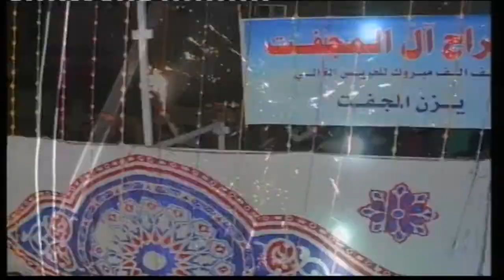افراح المجفت العريس يزن المجفت الزرقاء اسكان ابن سيناء 5